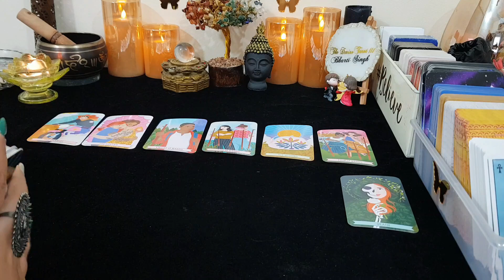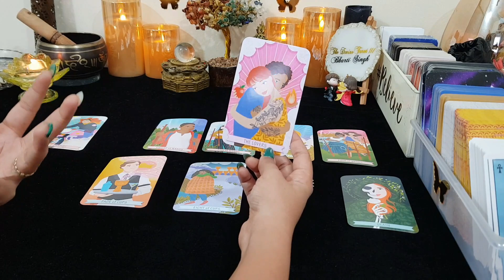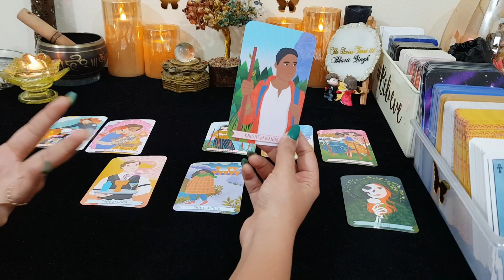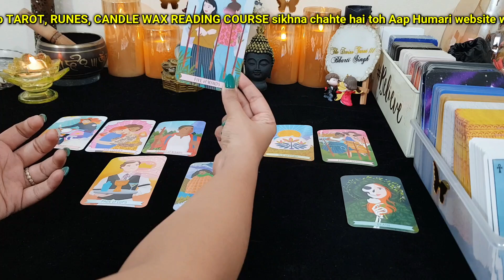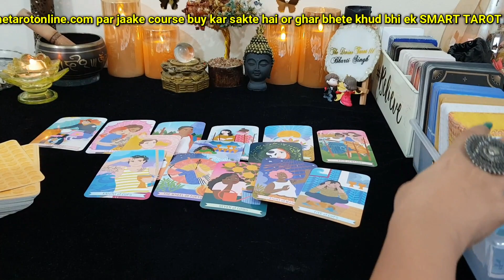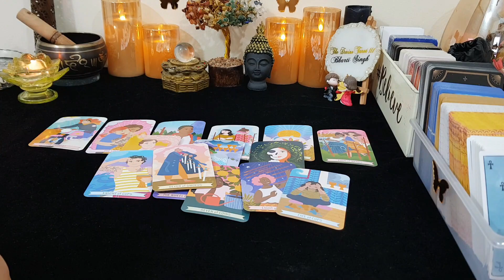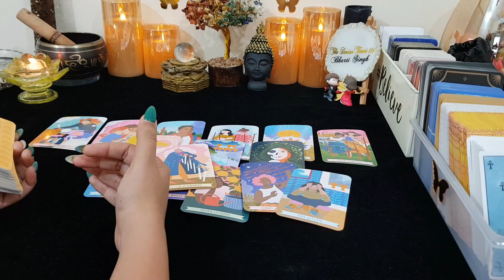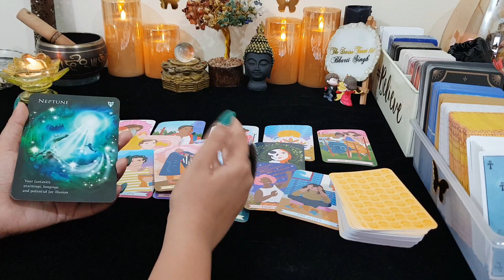मेष राशि उनकी फीलिंग्स ,उनका अगला कदम | MESH - ARIES | HINDI TAROT MAR 6th - 12th, March 2023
मेष राशि आप दोनों की फीलिंग्स ,उनका अगला कदम | MESH - ARIES | HINDI TAROT MAR 6th - 12th, March 2023